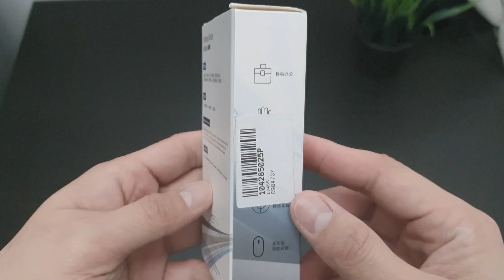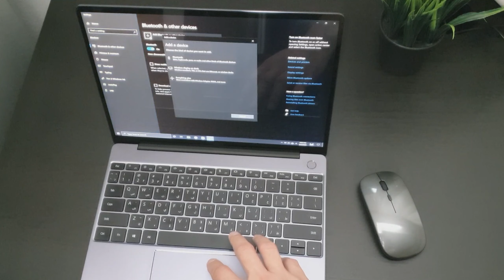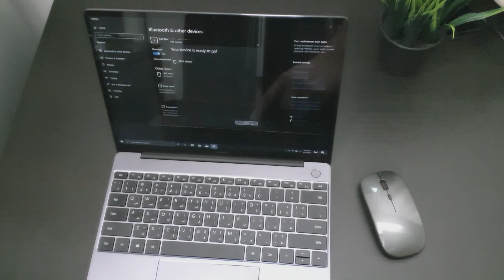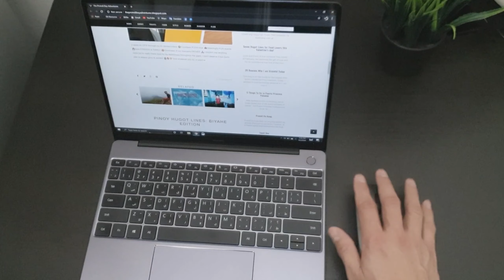HXSJ Dual Mode Wireless Bluetooth Mouse | Unboxing Vlog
Features:
- Wireless Mode via USB
- Wireless Mode via Bluetooth
- Built-In Rechargeable Batter

Inside the box:
- Mouse
- USB receiver
- Charge wire
- Manual

PROS:
- Cheap ~5 USD
- Stylish
- Comfortable
- Responsive
- Easy to use
- Fits with big hand
- Silent click
- Light weight

CONS:
- Finish feels plastic-y
- Rubber at the bottom feels less. You might need a mouse a pad
- Apple devices not supported as per the manual.